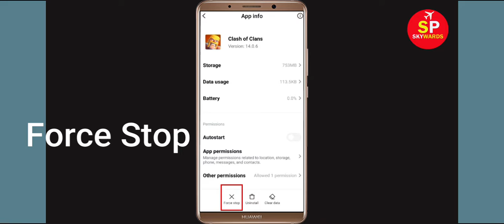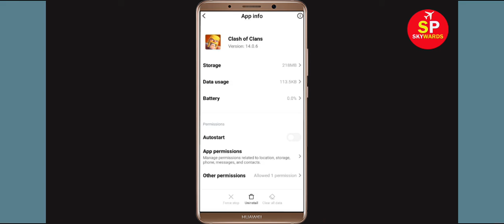How To Fix Clash Of Clans Keeps Stopping Error Android - Fix Clash Of Clans App Not Open Problem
In this video tutorial, i will show you How To Fix Clash Of Clans Keeps Stopping Error Android & Ios - Fix Clash Of Clans App Not Open Problem. If you are facing same problem in your android mobile phone then it will help you a lot.